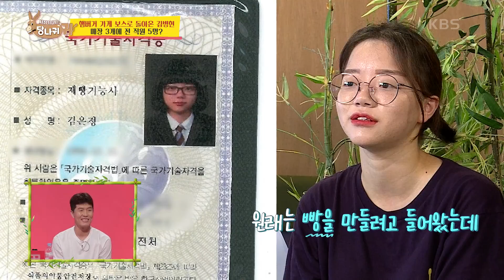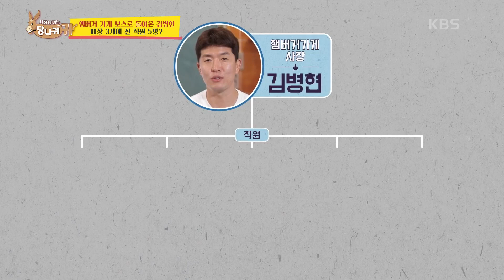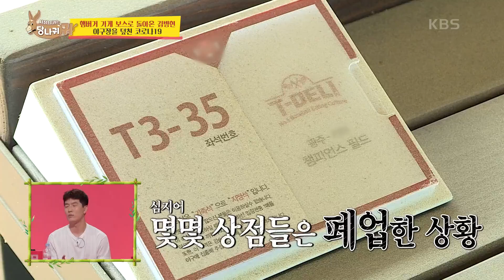사장에게도 낯선 비운의 3호점... 코로나로 상황이 많이 힘든데ㅜㅜ [사장님 귀는 당나귀 귀/Boss in the Mirror] | KBS 210829 방송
사장에게도 낯선 비운의 3호점... 코로나로 상황이 많이 힘든데ㅜㅜ